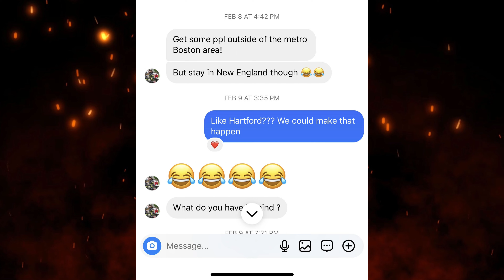Truck Work with Eriq Winfrey, Hartford Fire -- JobTlks Podcast S3 E3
Situated almost directly between Boston and New York City, Hartford, CT has its own unique culture. The same same is true for @HartfordFireDepart.  Tune in to this episode and listen to Eriq Winfrey as he talks about his city, the fire department, and his passion -- truck work.

to find our upcoming events, merchandise, & web site

As always, Thank you for your continued support. We couldn’t do this without you. Make sure you tune in every other Saturday at noon for a new episode!

00:00 start
00:17 intro
02:45 moment of silence for FF Jason Arno
03:05 Eriq Winfrey Bio
06:25 Hartford, CT demographics
08:20 Hartford Fire structure
13:00 The culture of Hartford Fire
21:35 Ladder truck positioning and placement
34:15 first due considerations
51:05 Considerations working above and beyond the hose line
1:08:30 2 1/2 story wood frame scenario
1:13:55 4 story brick scenario
1:23:30 acting out of grade
1:30:30 Outro